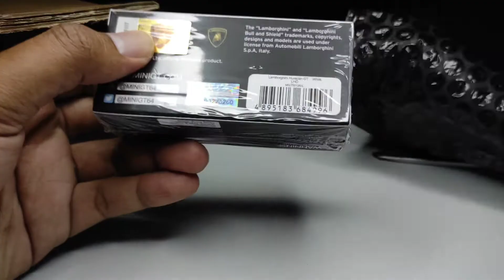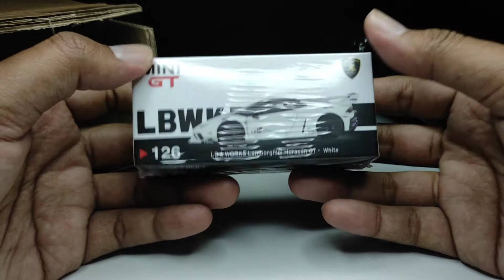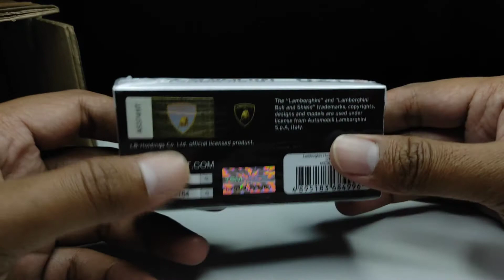Unboxing paket MINI GT yang lagi rame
Yap, akhirnya dateng juga niy mobil ke garasi c9.

Langsung aja simak unboxing paket mini gt diecast lambirghini